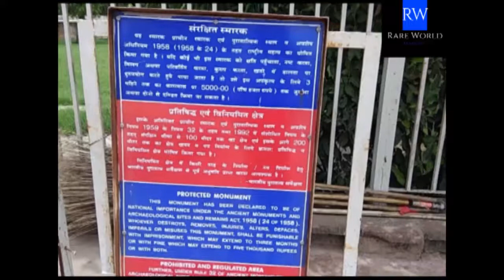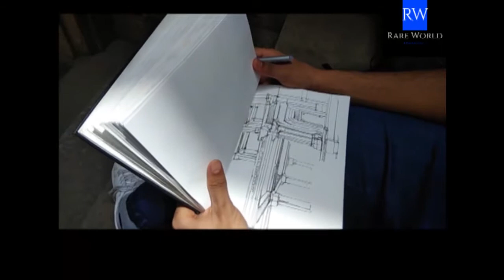Adalaj Stepwell Vlog 2021 | एक दिन अदालज स्टेपवल में | Rudabai Stepwell | अदालज की वाव | Ahmedabad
Adalaj Stepwell or Rudabai Stepwell[1] is a stepwell located in the village of Adalaj, close to Ahmedabad city and in Gandhinagar district in the Indian state of Gujarat, and considered a fine example of Indian architecture work. It was built in 1498 in the memory of Rana Veer Singh (the Vaghela dynasty of Dandai Des), by his wife Queen Rudadevi.
आज हम घूम रहे हैं अडालज बाबड़ी की जो की गुजरात में अहमदाबाद के निकट स्थित है, यह अहमदाबाद से 18 किलोमीटर दूर अडालज गांव में स्थित है। इस बाबरी का नाम भी इसी गांव के नाम पर रखा गया है। बाबरी को गुजराती भाषा में “वाव” कहते है.